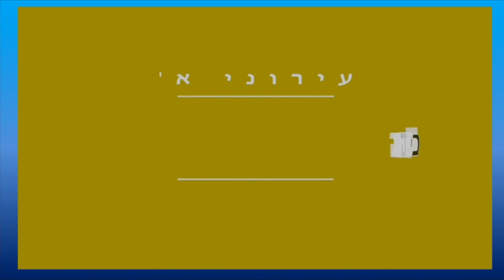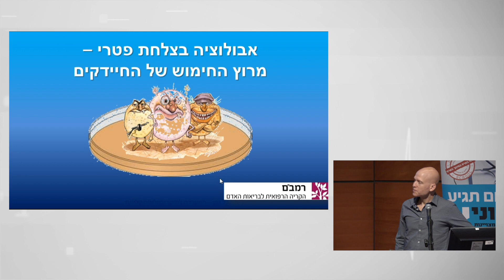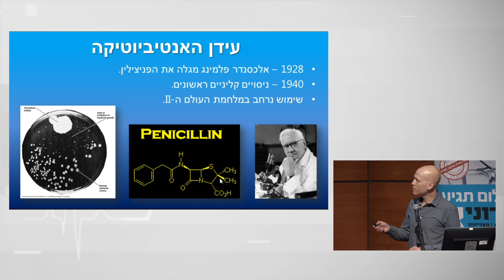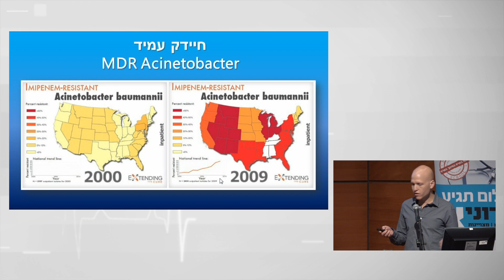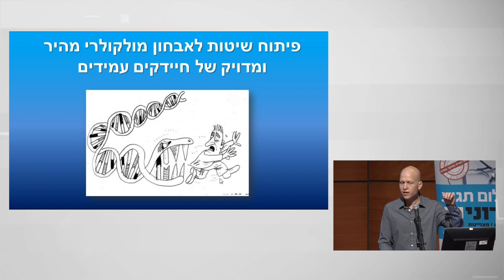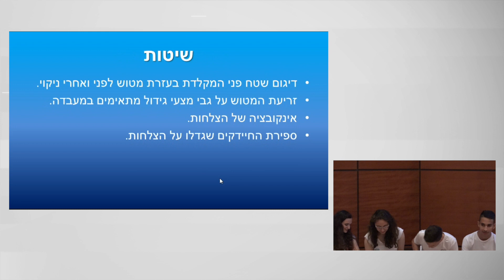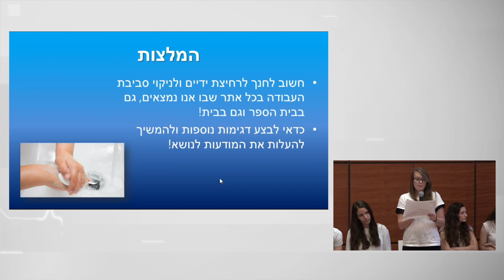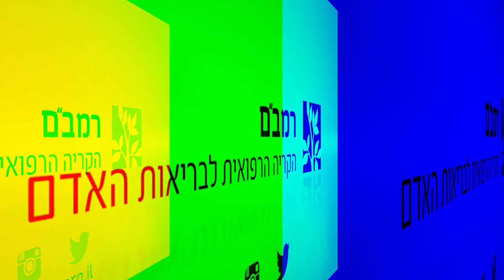טכס סיום - בית ספר עירוני א', חיפה 16/06/2017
זהו טכס הסיום של מגמת רפואה בבית הספר עירוני א', חיפה שהתקיים בקריה הרפואית רמב"ם בתאריך 16/06/2017.
צילום, וידאו ועריכה: נתנאל אייזיק, סגן דובר בקריה הרפואית רמב"ם.